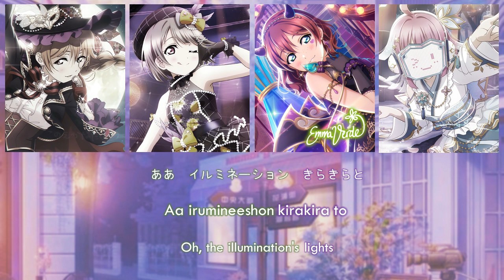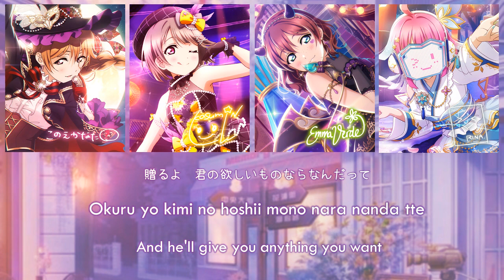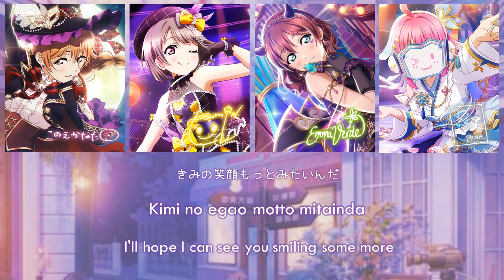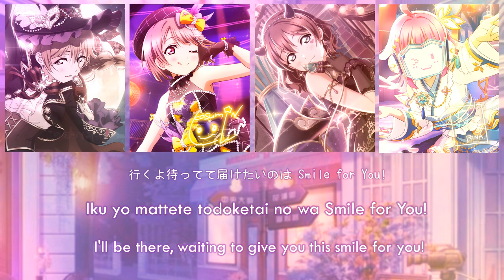[FULL VER] QU4RTZ - Twinkle Town (Color Coded Kan/Rom/Eng Lyrics) - Nijigasaki High School Idol Club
✎ Twinkle Town is a bonus CD sung by QU4RTZ. The song is featured in Love Live! Nijigasaki High School Idol Club TV Anime Blu-ray 6, which is included in the limited edition version of the sixth Blu-ray release.

✎ The song is written by Rico
✎ Composed by Rico and Masshu Tanaka
✎ Arranged by Masshu Tanaka.